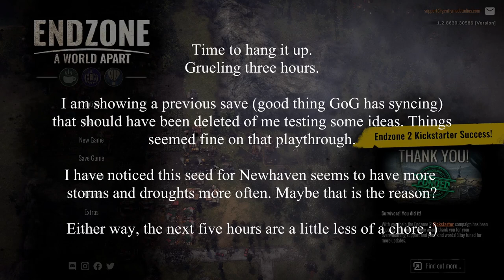Endzone: A World Apart - Newhaven 09